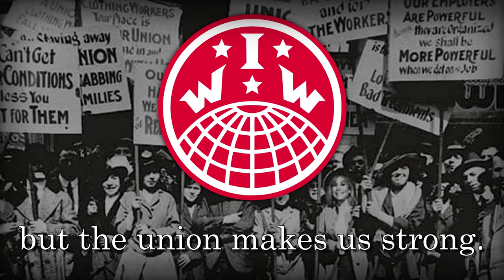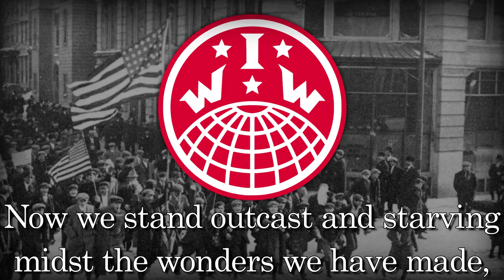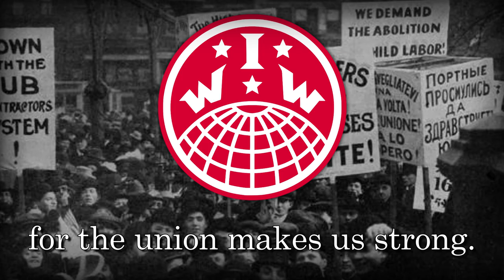"Solidarity Forever" - American Trade Union Song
Title: Solidarity Forever

Language: English
Composer: Traditional music
Lyricist: Ralph Chaplin
Performer: Pete Seeger

- Lyrics -
Solidarity forever, solidarity forever!
Solidarity forever, for the union makes us strong!

When the union's inspiration through the workers' blood shall run,
there can be no power greater anywhere beneath the sun;
yet what force on earth is weaker than the feeble strength of one,
but the union makes us strong.

It is we who plowed the prairies; built the cities where they trade;
dug the mines and built the workshops, endless miles of railroad laid.
Now we stand outcast and starving midst the wonders we have made;

They have taken untold millions that they never toiled to earn,
but without our brain and muscle not a single wheel can turn.
We can break their haughty power, gain our freedom when we learn
that the union makes us strong.

In our hands is placed a power greater than their hoarded gold,
greater than the might of atoms, multiplied a thousand-fold.
We can bring to birth a new world from the ashes of the old
for the union makes us strong.

- Lyrics -